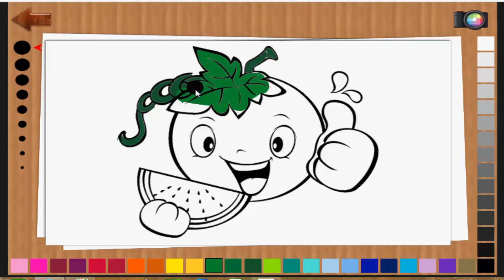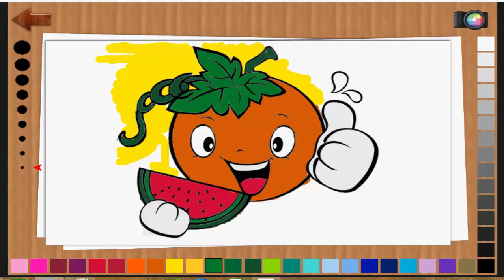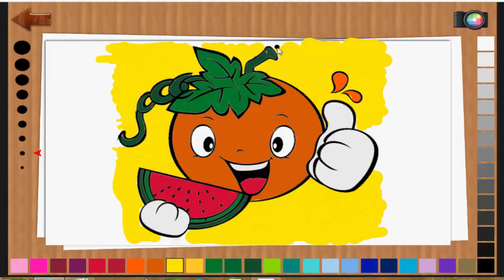Coloring Fruits Watermelon for Children Video | Watermelon funny video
“Coloring Book for Kids”  is the chanel  where children can learn to recognize colors through fun video and  famous songs
In the COLORING BOOK FOR KIDS Channel, your children will be listen the songs and know about colors.